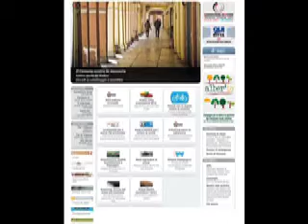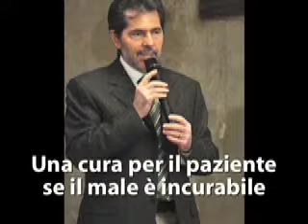Telegiornale, giovedì 1 dicembre 2011